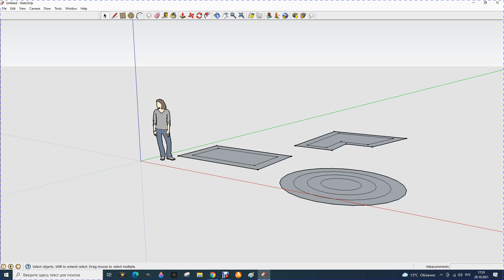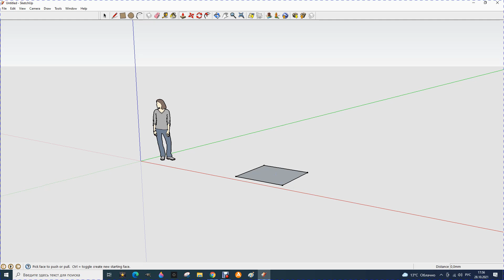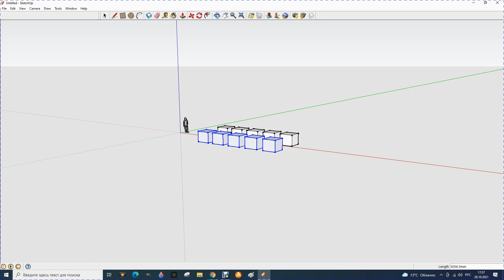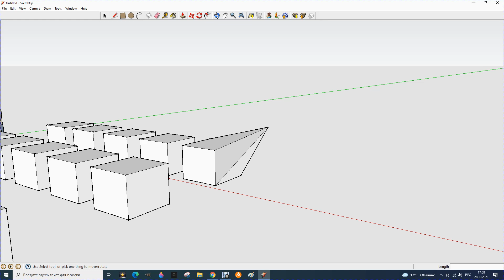5 SketchUp. Инструменты модификаций. Контур и перемещение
Урок SketchUp. Инструменты модификаций. Контур и перемещение.